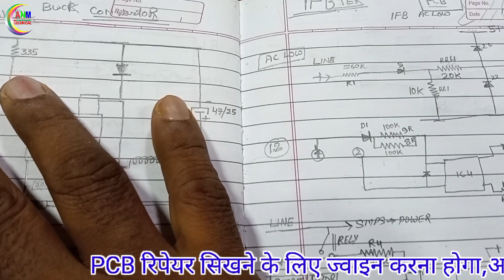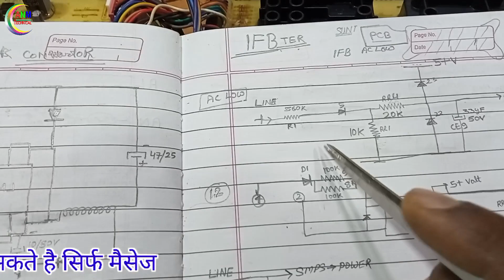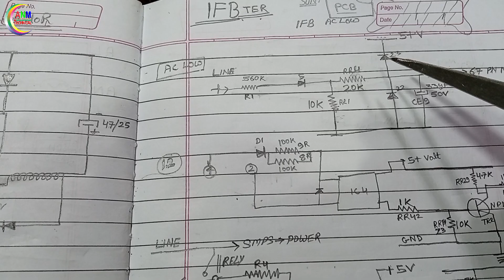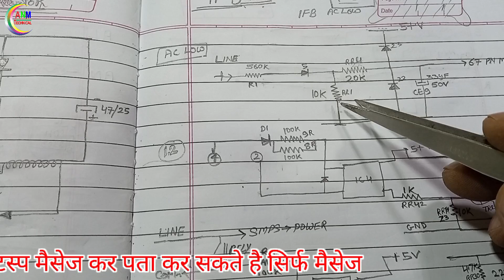HI error ।। IFB top load washing machine PCB repair